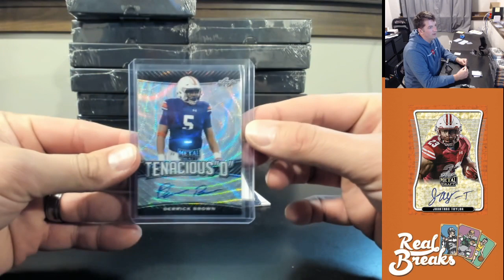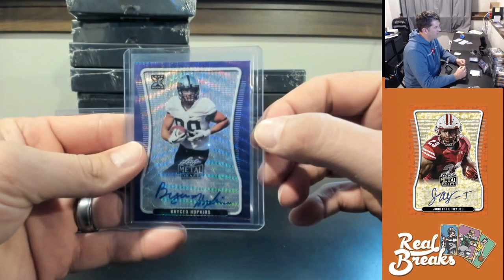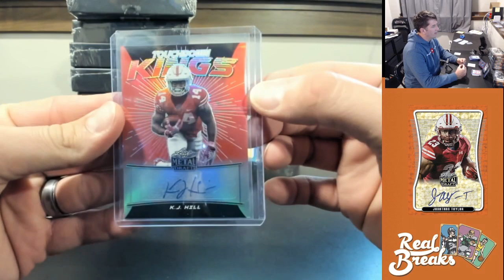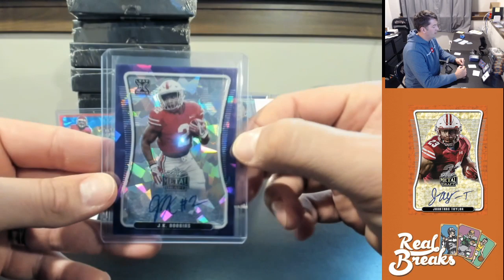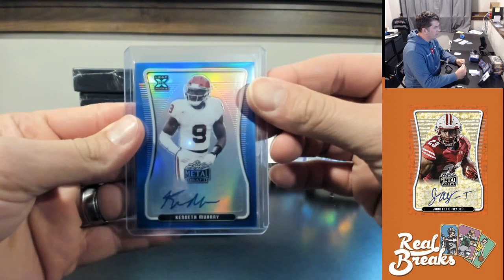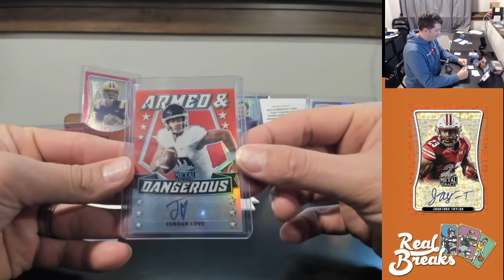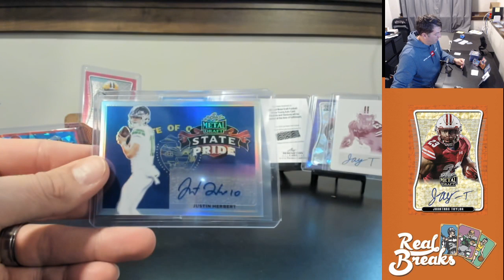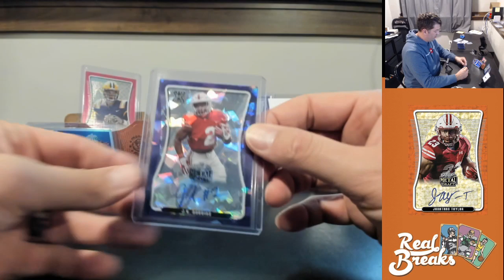2020 Leaf Metal Draft Football #2, 4/3/20